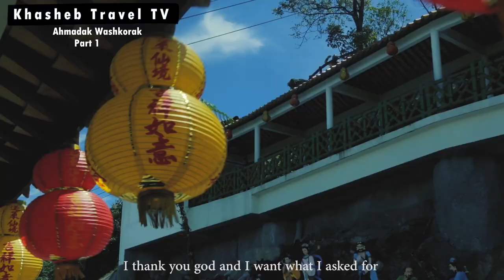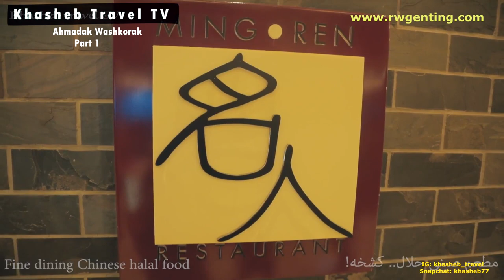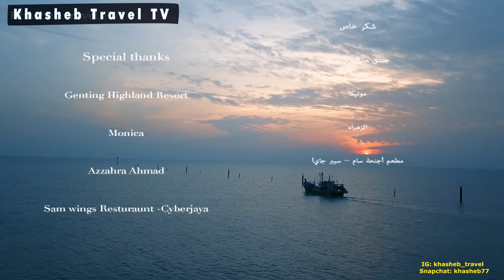GENTING HIGHLANDS جنتنق هايلاند | AHMADAK WASHKORAK احمدك واشكرك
GENTING HIGHLANDS, ABOVE THE CLOUD, WHAT TO EAT
if you like Chinese & Asian food, i think this is the heaven food for you
if you are looking for other choices, you will find it here, the list and the location in Genting Highlands

More videos will be coming in the future with more details  for Genting Highlands  because everyone has to visit and stay for sometimes

في السنوات الماضية كانت خيارات الطعام في جنتنق هايلاند محدودة للسائح العربي ، ماكدونالدز وكنتاكي، أما الأن مع التوسعة الجديدة فهناك خيارات كثيرة ومتنوعة ،، في الفيديو يمكنكم معرفة المطاعم التي تناسبكم وموقعها في جنتنق هيلاند